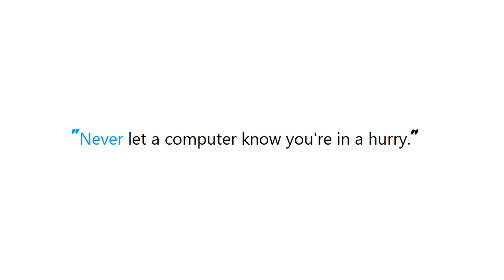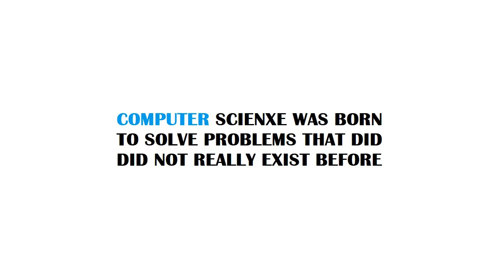Position AdMob banner at top of the safe area (iPhoneX)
Guide : [ Position AdMob banner at top of the safe area (iPhoneX) ]